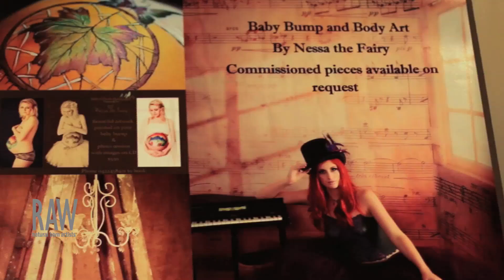NESSA THE FAIRY at RAW Canberra presents SENSORY 29 05 15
Video by Tobias O'Leary